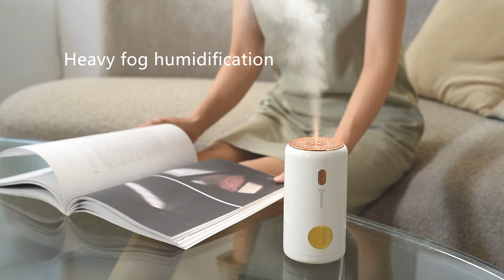S05 Car Mini USB Air Humidifier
13B- C, Unit B, Block B, Xindi Central Garden, Guangming New District, Shenzhen, Guangdong, China